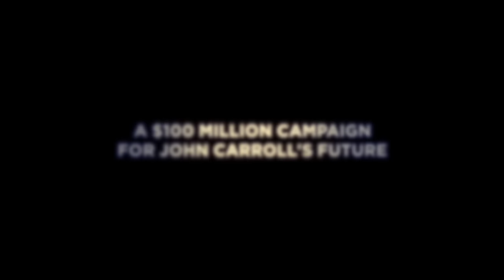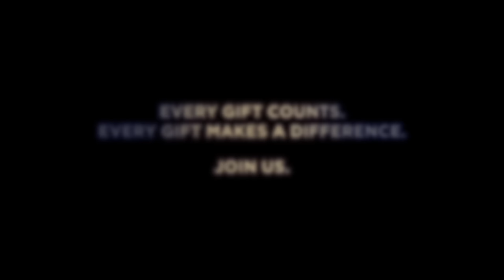The Forever Carroll Campaign: Bill '83 and Sue '84 Donnelly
Mr. Donnelly has served as a member of John Carroll’s Board of Directors since 2011. He and Mrs. Donnelly have actively supported JCU.